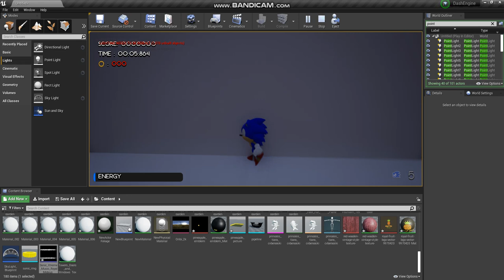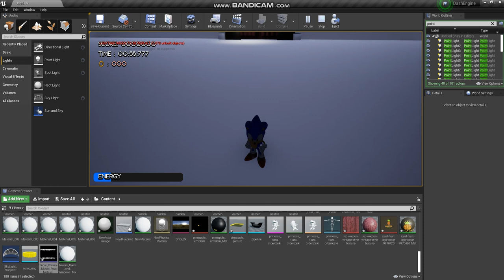Sonic Twist Princess Tiara's Entrance to Pineapple Garden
This is an unofficial fanmade gameplay footage of cancelled Sonic game named Sonic Twist. Copyrights belongs to Sega and Sonic Team(formerly in the 90's only Sega Technical Institute(closed in circa Anno Domini of year 1996) was responsible for this cancelled Sonic game project for the first official 3D Sonic game of redesigned Sonic featuring modern Sonic called Sonic Adventure 1 and Sega Enterprises was responsible for this game).